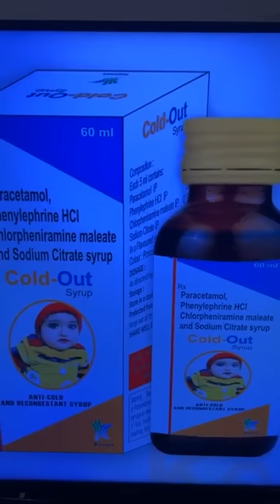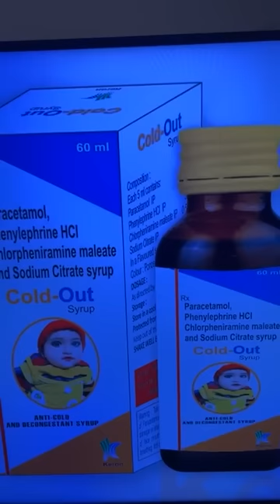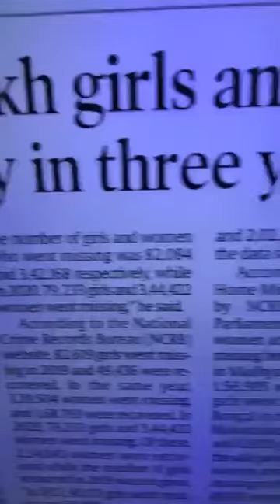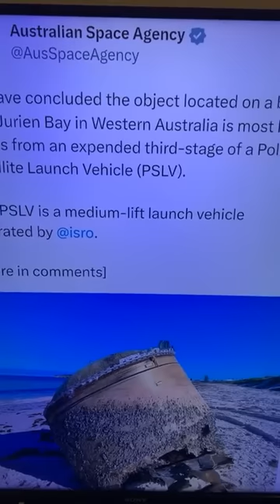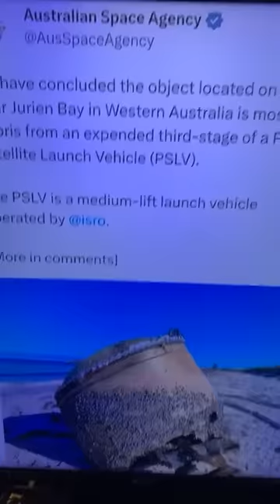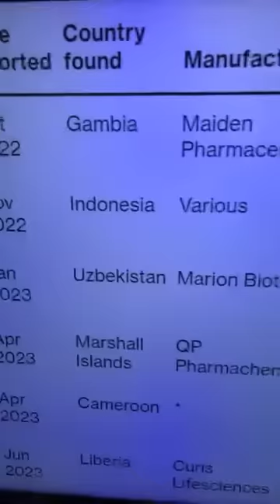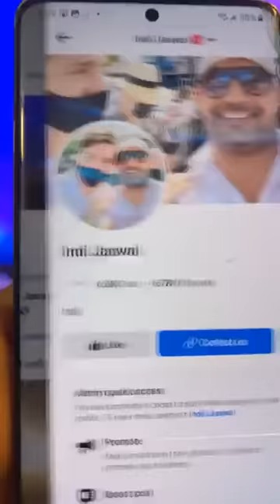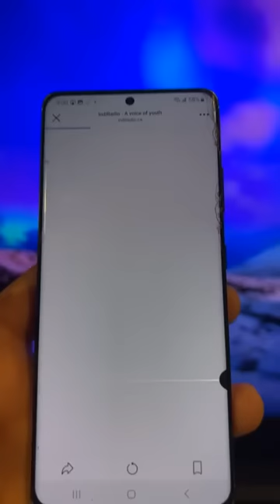ਬਹੁਤ ਦਿਨ ਹੋ ਗਏ ਭੇਡਾਂ ਦੀ ਮੈਂ ਮੈਂ ਨੀ ਕਰਾਈ ਆਜੋ ਫਿਰ Indi Jaswal